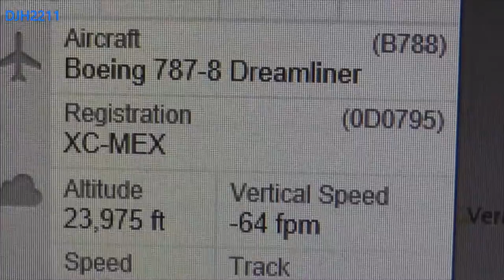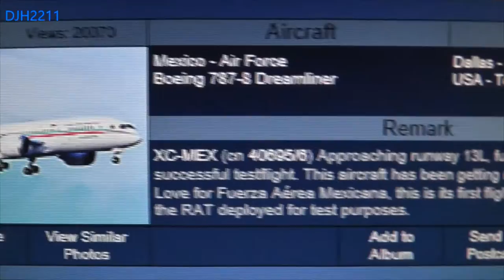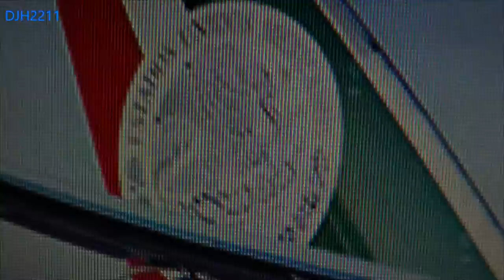TX AirX 20160123 - Fuerza Aerea Mexicana test flight ?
Another airplane making couple of rounds, even passes over White Sands. Happens to be a 787 dreamliner of the Mexican Air Force (Fuerza Aerea Mexicana). Departed in the morning from Dallas Love Field, and was on its way back there. Test flight ?

God bless. Shatter the darkness.